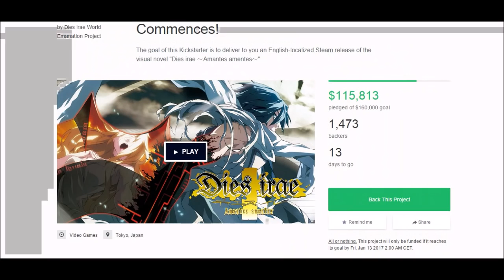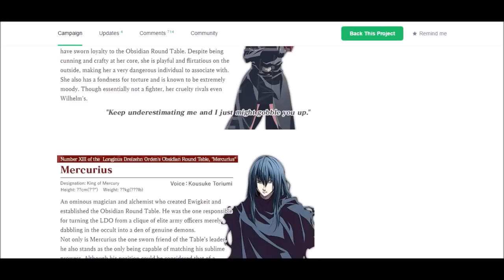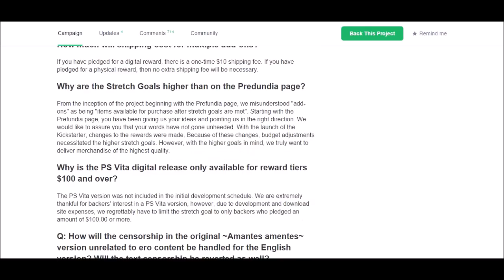Dies irae English Localization Project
The Kickstarter for the Dies irae English Localization Project is on Now!